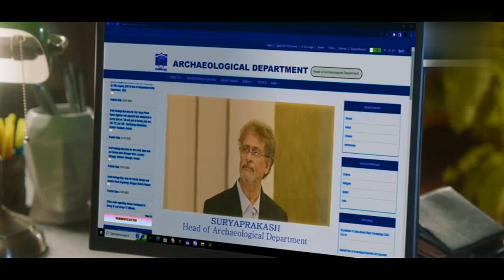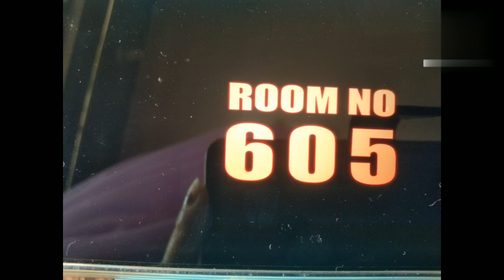MANSION-24 (Part 1) Explained In Kannada/ದೆವ್ವಗಳೇ ಇರುವ ದೊಡ್ಡ ಬಂಗಲೆ ಬದುಕಿ ಹೊರ ಬಂದವರೇ ಇಲ್ಲಾ